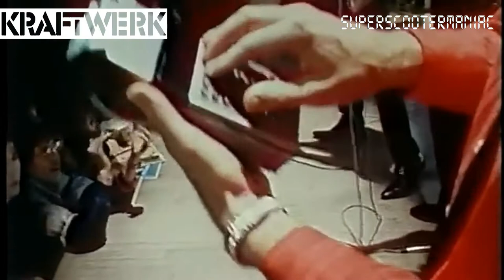Kraftwerk - Taschenrechner (Official Video HD)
Kraftwerk – Taschenrechner
Label:Kling Klang – 1C 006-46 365,
EMI Electrola – 1C 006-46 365
Format:Vinyl, 7", Single, 45 RPM
Country:Germany
Released:May 1981
Genre:Electronic
Style:Electro, Synth-pop